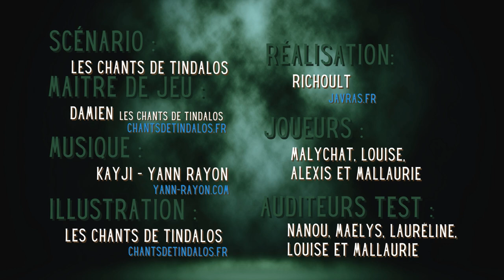Saga MP3 / Podcast - A Tour De Rôle – Horreur - L'HÉRITAGE BLACKFORD - P.2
Avec Richoult, Damien des @ChantsdeTindalos,  Malychat, Louise, Alexis et Mallaurie.
Musique de Kayji - @YannRayon